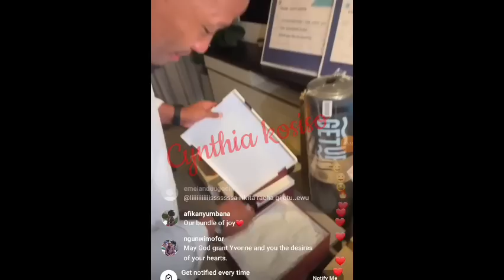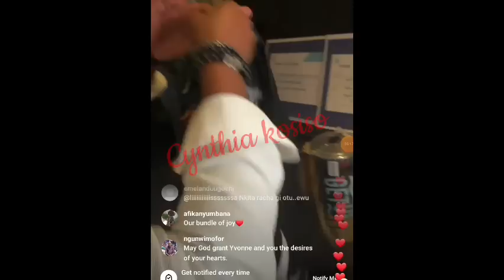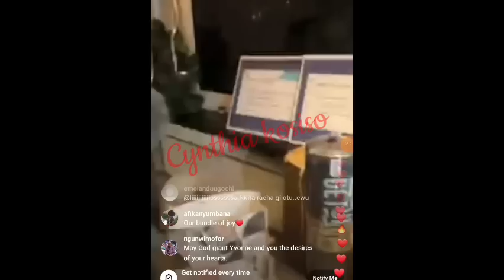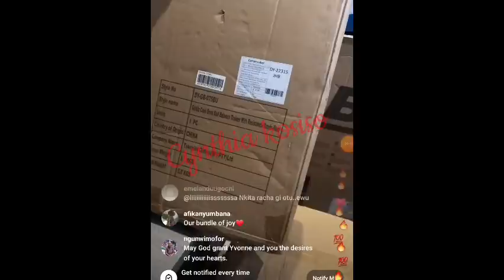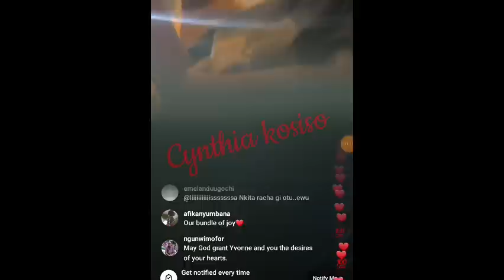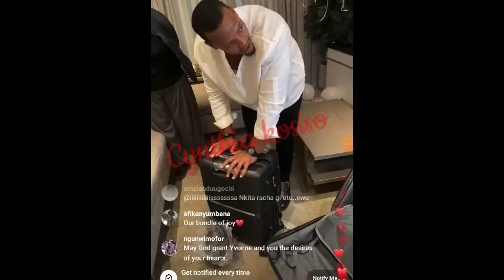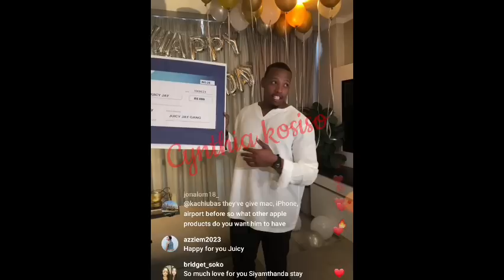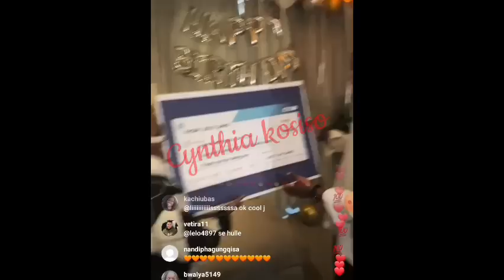Juicy Jay moving to France leaving Yvonne in Nigeria/Juicy receives Millions, clothes, shoes, bags